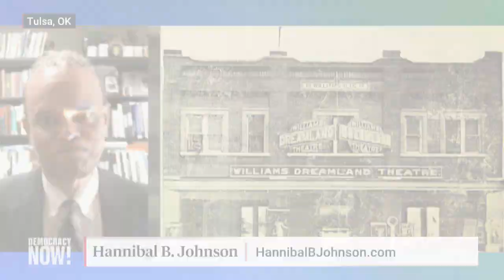How the Tulsa race massacre casts a shadow over planned Trump rally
President Donald Trump is pushing ahead with a campaign rally in Tulsa, Oklahoma, on Saturday, even as COVID cases there are surging. This comes amid massive backlash from the African American community, who say that Trump's decision to hold the rally so close to the 99th anniversary of the Tulsa race massacre would only add salt to wounds that still haven't fully healed. The 1921 massacre saw a thriving Black business community burned to the ground by a white mob. The event has been deliberately papered over in the historical record, but it is estimated that up to 300 people were killed. "Here in Tulsa, we are working hard on reconciliation, on moving our community closer together as we approach the 100th anniversary of the 1921 Tulsa race massacre," says Hannibal Johnson, attorney and author of several books about the history of Tulsa’s African American community. "The rally has the potential to be a disruptor to where we are on the road to reconciliation."